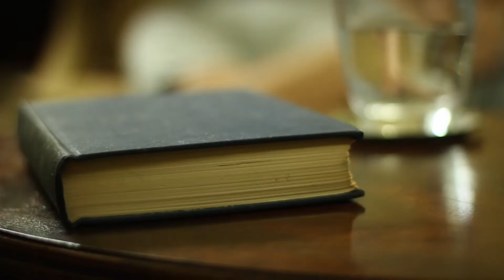Literal Lyrics - Fireflies